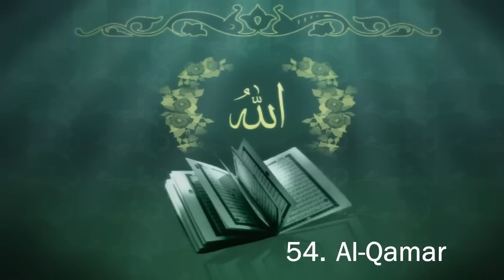Surah 54. Al-Qamar - Sheikh Maher Al Muaiqly